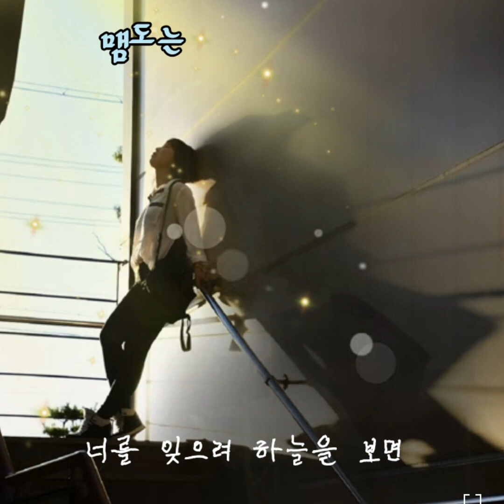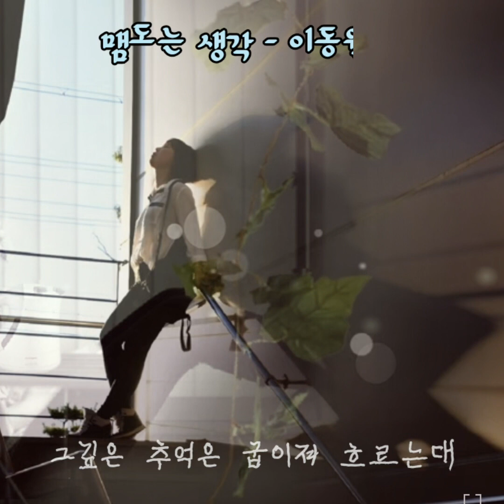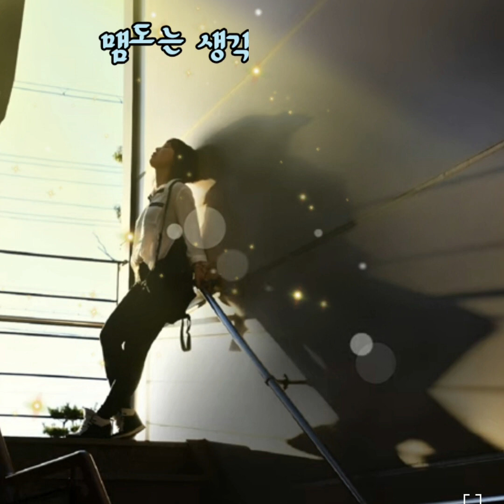맴도는 생각 - 이동원